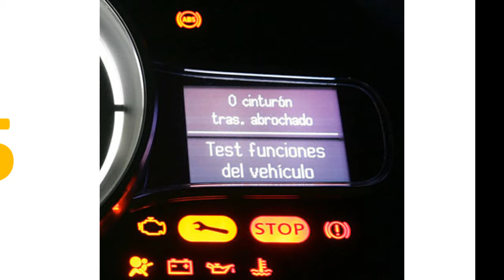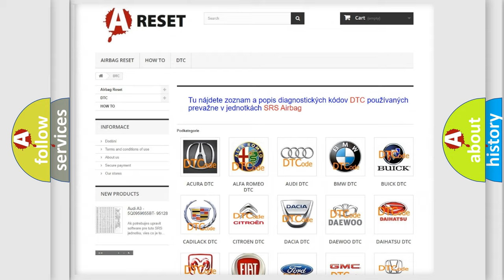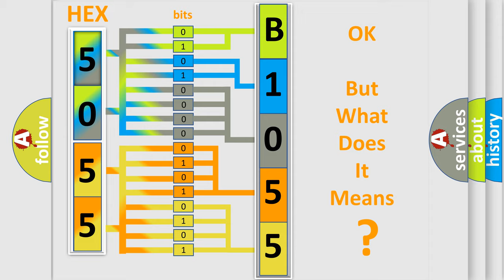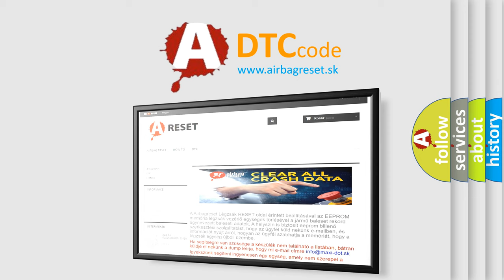DTC Alfa-Romeo B1055-23 Short Explanation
Contents:
0:21 Basic DTC analysis according to OBD2 protocol standard.
1:48 Insight into programming
2:58 A diagnostically understandable description of the Diagnostic Trouble Code
3:05 Basic error definition

Make:
Alfa Romeo
Code:
B1055-23
Definition:
Dna Driver Stile Switch-Signal Stuck Low
Description: